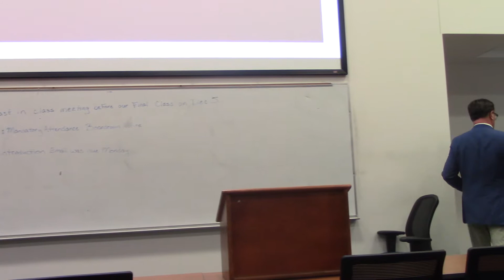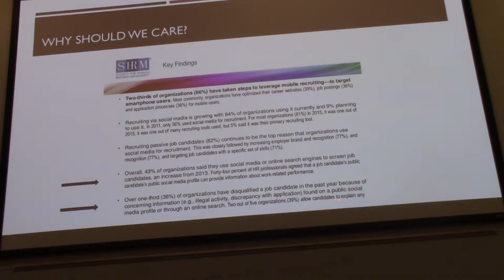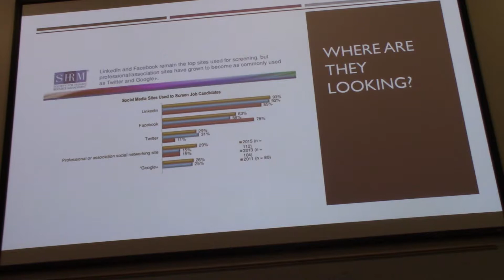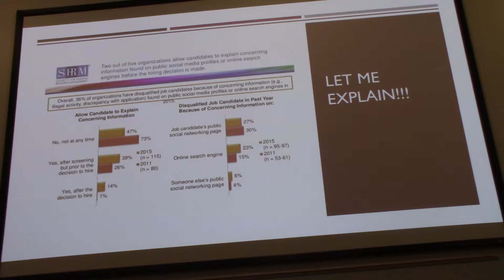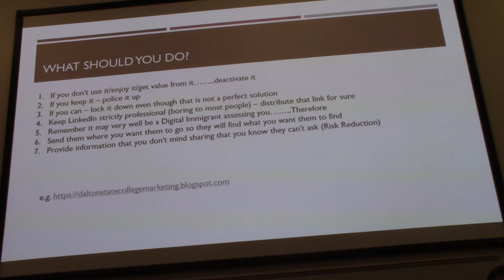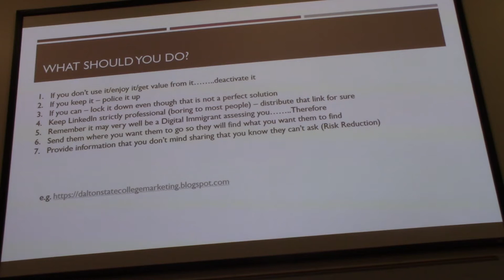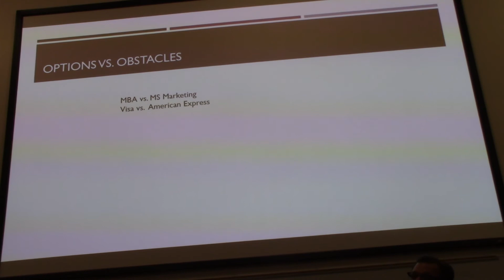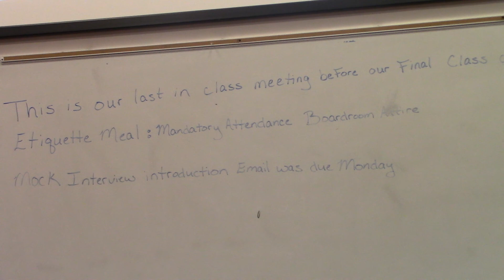Social Media Dr. Williams